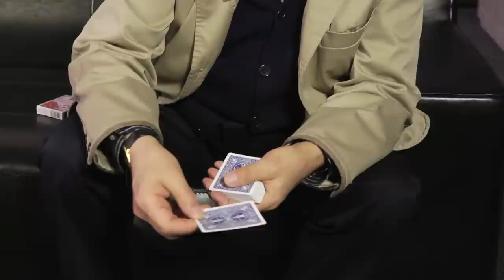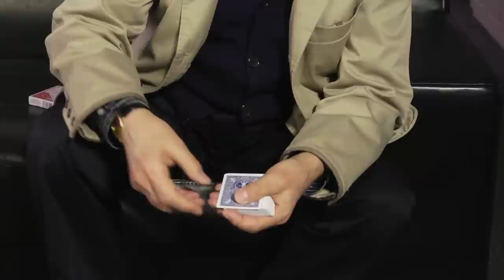The Amazing Kreskin Shows His Hand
Through his many years in show business, Kreskin has honed his skills with a deck of cards. Now he shares some of the basics in this uncut clip.